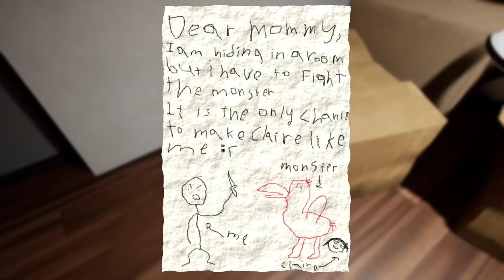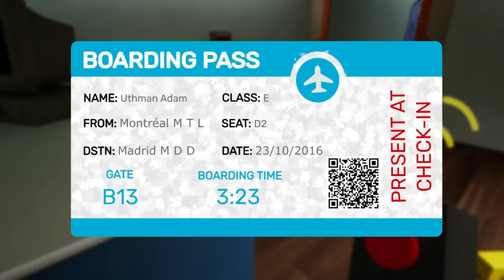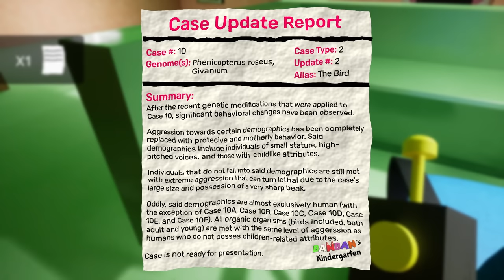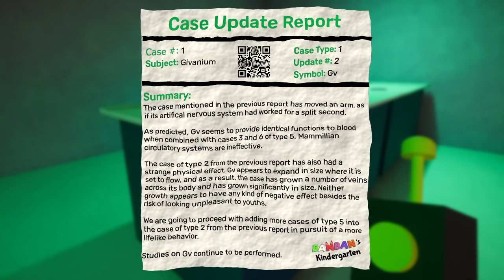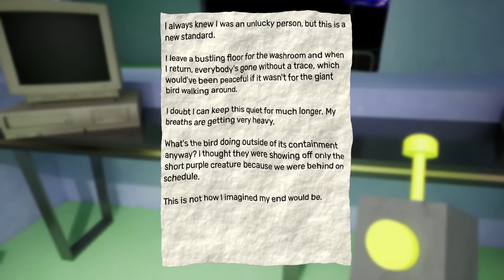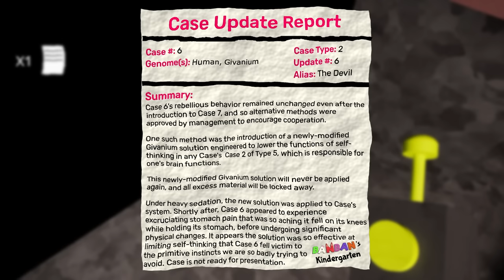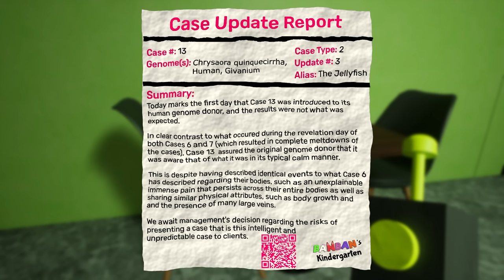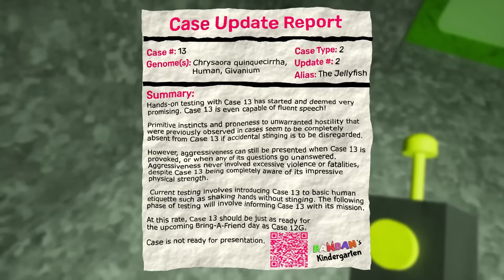GARTEN OF BANBAN CHAPTER 1 + 2 + 3 | Full Game Walkthrough | No Commentary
This year we have received three chapters in the Garten of Banban saga. All three are pretty short and can be played standalone. But that might muffle the story a bit, so I decided to put all three chapters together and archive the three chapters as one video. Now we can start the journey all the way from the first chapter to the latest. We can see if the story makes a bit more sense and how they have improved over time with each new release.

chapters:
0:00 Garten of Banban
12:25 Garten of Banban 2
1:00:34 Garten of Banban 3